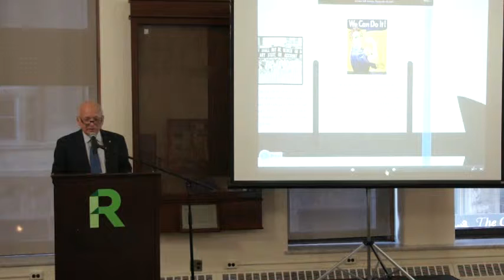Jeff Madrick: "Rediscoving Government" #2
The 19 Annual Franklin and Eleanor Roosevelt Distinguished Lecture. October 24, 2012 in the Congress Lounge at Roosevelt University.